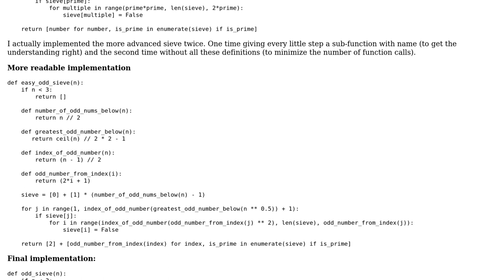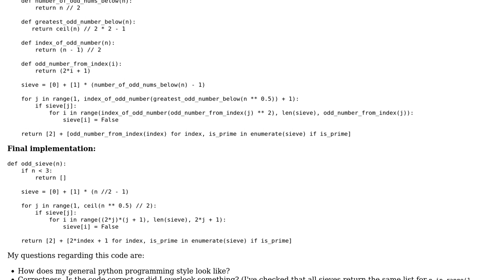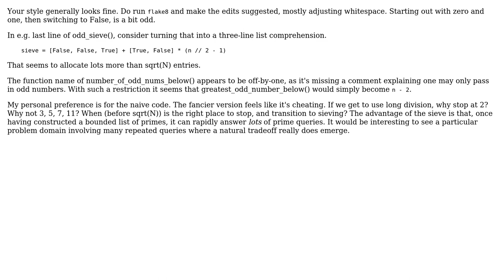Code Review: Python3 - Prime Sieve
With thanks & praise to God, and with thanks to the many people who have made this project possible! You are responsible for your own actions.